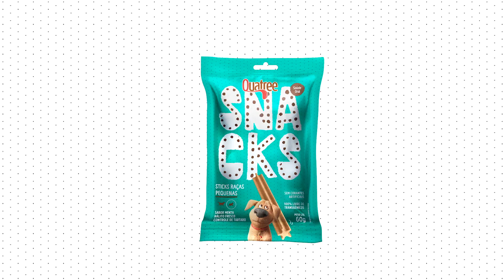Quatree TV | Cuidados com a saúde oral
Tem vídeo novo do Quatree TV no ar! A Mariana Hanke explica a importância de escovar os dentes do seu cão e dá algumas dicas para cuidar da saúde oral dele. Assista ao vídeo.

Quatree, hora de ser feliz!